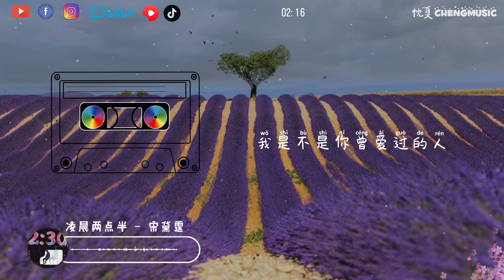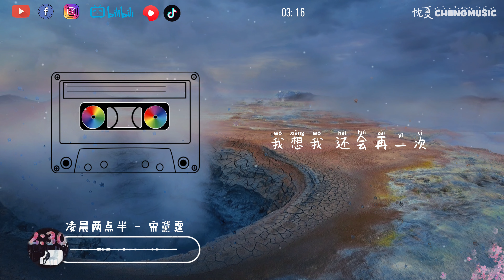宋黛霆 - 凌晨两点半「爱最终会消失我懂 又到了消沉的时刻」▷ 动态歌词/Lyric video ( 4K VIDEO )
🔥关注 Cheng Music Studio 🔥

作词 宋黛霆
作曲 宋黛霆
制作人 宋黛霆@青黑工作室
编曲 宋黛霆
弦乐组编写 张磊
键盘 奎林
贝斯 Fernando Firmino
小提琴 YiranW
大提琴 Yuki
弦乐组 Duos Duet
吉他 Mike Moore
和声 宋黛霆
录音助理 盛宇哲
封面设计 Yi Wang
灵感来源 Shincy的朋友圈
混音母带 Icruyn

又到了凌晨两点半
可已经没有要奔赴的人
爱最终会消失 我懂
又到了消沉的时刻
可已经没有要拥抱的人
你在我世界里消失 我怕
我到底要爱什么样的人
到底会经历怎样曲折的人生
理性明知道不可能
感性却忍不住一问再问
我是不是你曾爱过的人
即便是已经错过彼此的青春
我们俩都不再单纯
更不会为了 不存在的“对的人” 奋不顾身
明明知道 不再单纯
我想我 还会再一次 奋不顾身

◈关注 ： 宋黛霆

☞版权合作
合作或推广咨询，请邮寄至频道gmail地址。

☞Copyright cooperation
Collaboration or promotion enquiries, please send to the channel's gmail address.

♫ 在这个视频中使用的歌曲版权属于歌手和相关的音乐公司。如果你喜欢他们的音乐，请在相关的音乐平台上支持他们的歌曲。
The copyrighted songs used in this video are owned by the singer and related music companies. If you like their music, please support their songs on the relevant music platform.